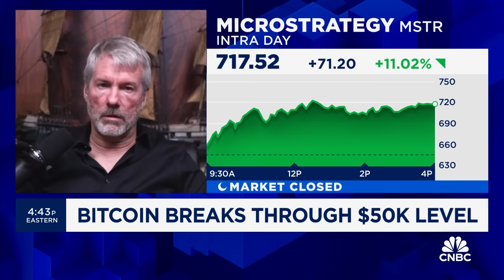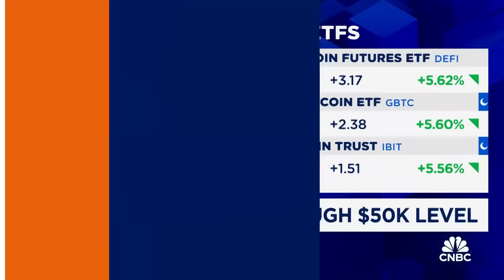MicroStrategy Co-Founder Michael Saylor: There's 10 years of pent up demand for these bitcoin ETFs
Michael Saylor, Microstrategy executive chairman and co-founder, joins 'Closing Bell Overtime' to talk the state of the crypto industry, the rollout of bitcoin ETFs, bitcoin's climbing valuation and more.